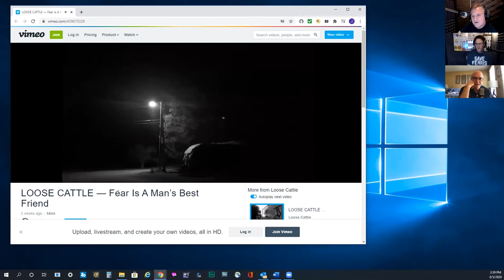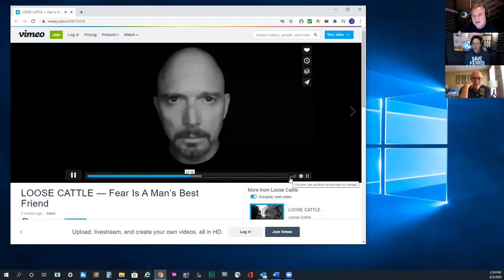What does it take to make it on Broadway? Michael Cerveris explains how and other personal insights!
Michael Cerveris is an American actor, singer, and guitarist. He has performed in many stage musicals and plays.  In 2004, Cerveris won the Tony Award as Best Featured Actor in a Musical for Assassins as John Wilkes Booth. In 2015, he won his second Tony Award as Best Actor in a Musical for Fun Home as Bruce Bechdel.

He was called, by Playbill.com, "arguably the most versatile leading man on Broadway”.  Cerveris' most visible television role has been as the Observer code-named September in the FOX science fiction television series Fringe. His character, a mysterious man seen attending many unusual events, appeared regularly during the series and became one of the main characters to bring the story to its end.

Cerveris was born in Bethesda, Maryland and raised in Huntington, West Virginia. His mother, Marsha (née Laycock), was a dancer, and his father, Michael Cerveris, was a professor of music; the two met while students at the Juilliard School. He is a 1979 graduate of Phillips Exeter Academy and a 1983 cum laude graduate of Yale University, where he was a member of Skull and Bones. He majored in theater studies, and also studied voice.

Cerveris had roles in several Off-Broadway productions, starting with Macbeth in 1983 as Malcolm and including Total Eclipse in 1985 as Rimbaud at the Westside Theatre, Abingdon Square in 1987 as Frank at the Women's Project, and Blood Sports in 1987 as Nick at the New York Theatre Workshop. He made his Broadway debut in The Who's Tommy in 1993 as "18-20 year old Tommy/Narrator", receiving a Tony Award nomination as Best Featured Actor in a Musical, Drama League Award nomination, Theater World Award winner, and Original Cast Grammy winner. He had appeared in Tommy in the La Jolla Playhouse prior to Broadway. He next appeared in the Broadway musical Titanic in 1997 as Thomas Andrews. He played the role of John Wilkes Booth in the Broadway musical Assassins in 2004, and won the Tony Award, Best Featured Actor in a Musical and the Outer Critics Circle Award.

Cerveris has appeared in films such as Lulu on the Bridge (1998), The Mexican (2001), Brief Interviews With Hideous Men (2009), Cirque du Freak: The Vampire's Assistant (2009), Stake Land (2010), Detours (2016), and Ant-Man and the Wasp (2018). His television roles include Ian Ware on Fame, Marvin Frey on Treme, State's Attorney James Castro on The Good Wife, Ramses IV on The Tick, Lazlo Valentin/Professor Pyg on Gotham, and September/The Observer on Fringe.

Cerveris played guitar as a member of Bob Mould's touring band supporting the album The Last Dog And Pony Show. A performance at The Forum in London was recorded and released as BobMouldBand: LiveDog98 (Granary Music 2002). His debut solo album, Dog Eared (Low Heat Records 2004), was co-produced with Adam Lasus and includes guest appearances from Norman Blake (Teenage Fanclub), Corin Tucker and Janet Weiss (Sleater-Kinney), Ken Stringfellow (The Posies, R.E.M.), Steve Shelley (Sonic Youth), Kevin March (Guided by Voices), Anders Parker (Varnaline), and Laura Cantrell. In 2011, Cerveris founded the Americana-Country band Loose Cattle with longtime collaborator Kimberly Kaye. Cerveris and Kaye share vocals in the style of Johnny Cash and June Carter Cash. Known for tongue-in-cheek mashups, country covers, and Cerveris' original songs, the group has gone on to appear at Lincoln Center, Joe's Pub, NPR's Mountain Stage, 54 Below, Chickie Wah Wah's, Siberia, Kajun's Pub, The Blue Note Cafe, Louisiana Music Factory, Rock'n'bowl, Rockwoof Music Hall, Webster Hall, and many others. He has also contributed vocals to "My Other Phone Is a Boom Car" as part of a ringtone project by They Might Be Giants for Wired Magazine in March 2007. In They Might Be Giants' 2011 release, Join Us, Cerveris also provided vocals for the track, "Three Might Be Duende."

Cerveris has performed at many events, to honor or celebrate notable performers and creatives. He performed at The Drama League gala, A Musical Celebration of Broadway on February 7, 2011, which also honored Patti LuPone. In November 2010 he appeared at the Sonnet Repertory Theatre benefit, which honored director Jack O'Brien. On April 27, 2009, he performed at the Signature Theatre gala, a benefit to celebrate the first annual Sondheim Award. On December 8, 2010, he took part in the Symphony Space "Selected Shorts and Thalia Book Club" series of readings.

JIMBO AND JEFF are two guys talking about life and interests. They share life stories, laugh a lot, make fun of the 80s, and discuss most everything. The occasional guest shows up and they discuss their random stuff too. Don't miss out on future podcasts and upcoming announcements!